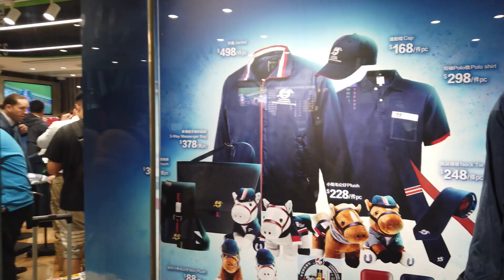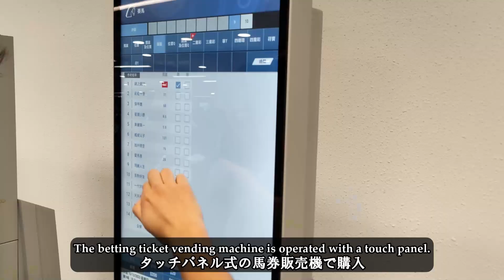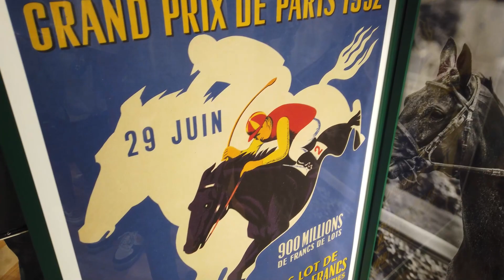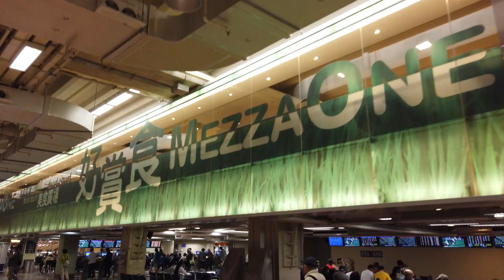【香港国際競走】シャティン競馬場の見所が8分でわかる！【競馬】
2023年12月に香港・シャティン競馬場へ行った時の動画です。
競馬場以外にも、夜景にグルメにと楽しめた旅行でした。